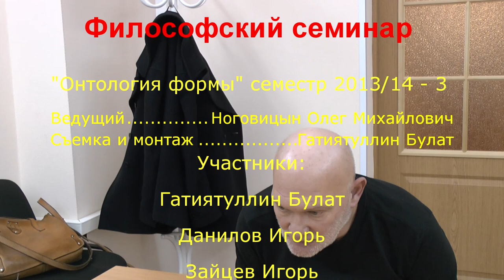Ноговицын О.М. "Онтология формы" (философия), семестр 2013/14 - 3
Продолжение постоянно действующего с 2006 года авторского философского семинара Ноговицына Олега Михайловича. "Онтология формы". Построение философской системы на основе простых интуиций от начала. Философия. Онтология. Метафизика. Заседание нового сезона 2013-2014 гг. На этом семинаре продолжаем обсуждать новую концепцию вещи. Платон. Кант. Гегель.   Состоялся 14.11.13.
Докладчик: Ноговицын Олег Михайлович (к.ф.н, доцент кафедры русского языка как иностранного и методики его преподавания СПбГУ).
Оппоненты: Гатиятуллин Булат (к.ф.н), Данилов Игорь (к.ф.н.), Стекольников Александр (к.б.н.)